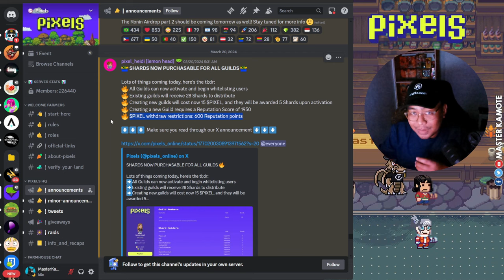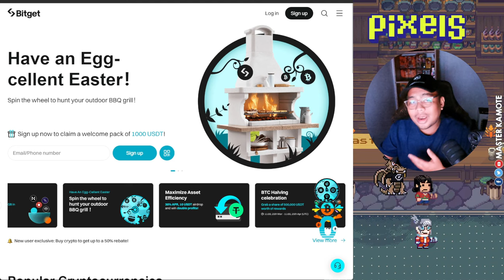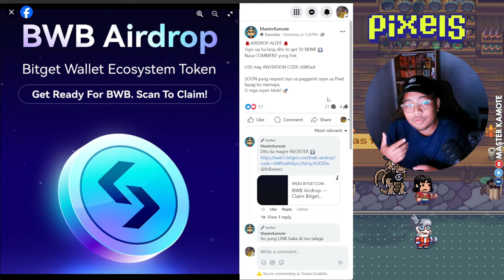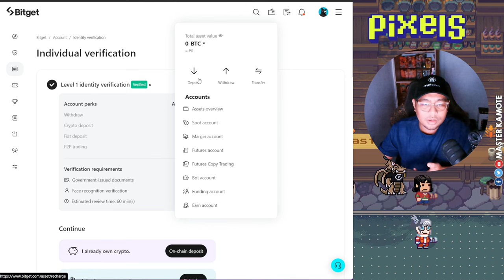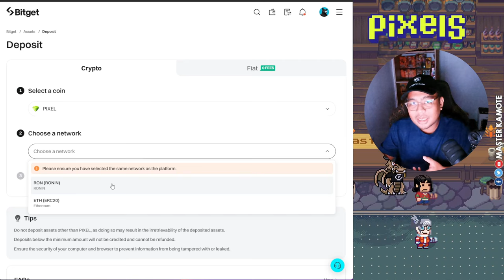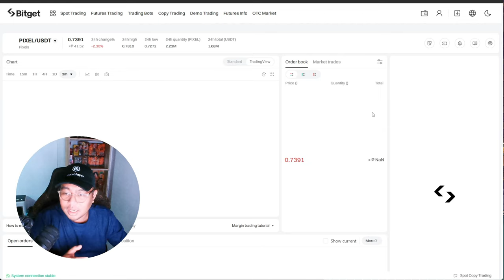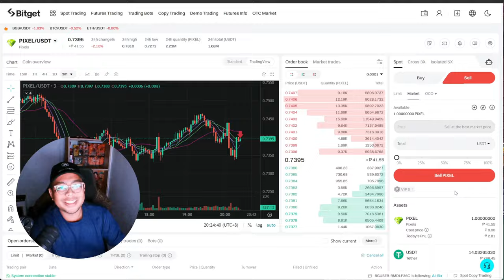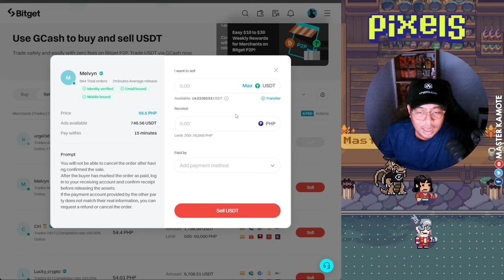PAANO I-WITHDRAW ANG $PIXEL VIA BITGET | PIXELS - PLAY TO EARN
This is how you withdraw $PIXEL via BitGet